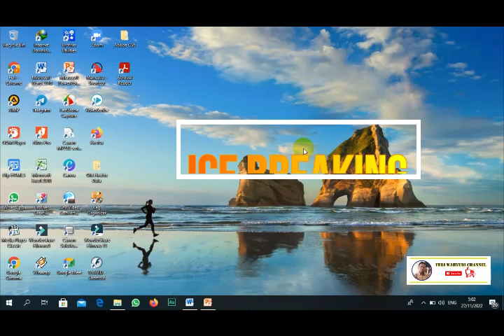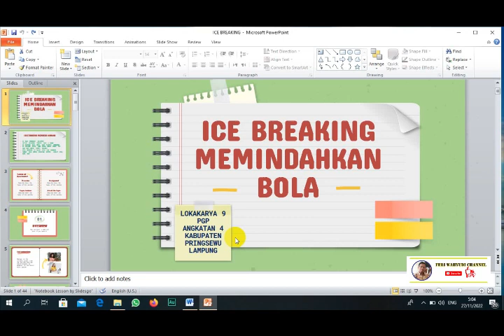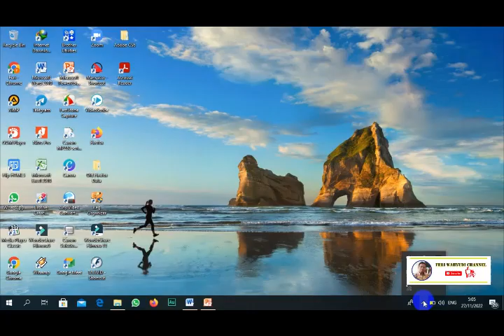Cara memperagakan ice breaking pindah bola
Cara memainkan ice breaking pindah bola@feriwahyudichannel5683